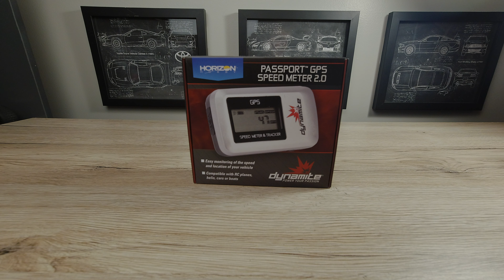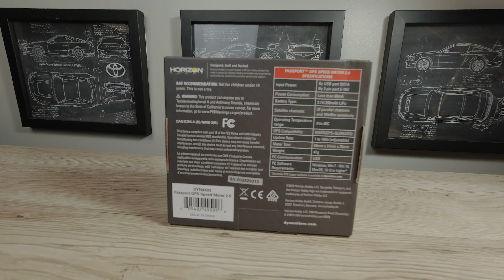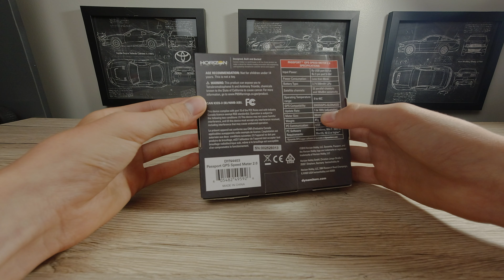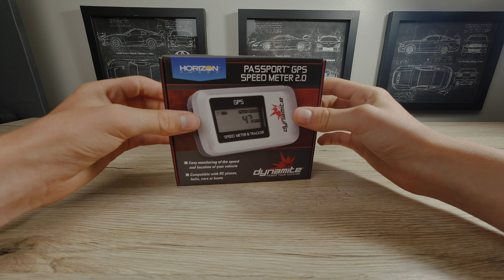Dynamite GPS Speed Meter 2.0 Unboxing and Review! | Airborne RC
Hello, hello! Today we finally have the Dynamite GPS Speed meter we've been waiting so long for, and gosh, it's the best!

Dynamite GPS 2.0 (Amazon)

My Favorite 1/18 Scale of ALL TIME

🔥OUR GEAR!🔥

DJI Osmo Action

Rode Video Micro Microphone

Airborne RC was created by two buddies in hopes to provide a Youtube channel that has RC bashing, unboxing videos, first drives, upgrade videos, tutorials, maybe a little bit of comedy, and much much more. They NEVER lie about an RC product, and will definitely tell you how they feel about it. They are big fans of Arrma Traxxas, WLToys, Losi, and lots more!